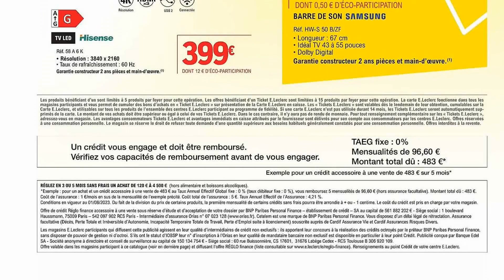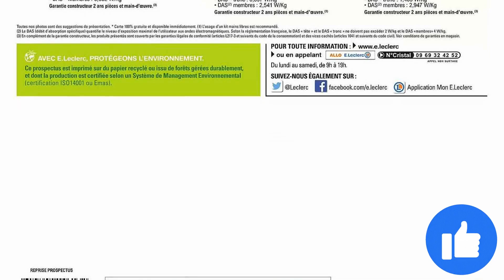catalogue LECLERC du 3 au 14 octobre 2023 😍 LES RENDEZ-VOUS PROMO ÉLECTRO & MULTIMÉDIA - FRANCE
🛒🛒NOUVEAU catalogue chez 📍LECLERC📍 du mardi 3 au samedi 14 octobre 2023 en FRANCE!